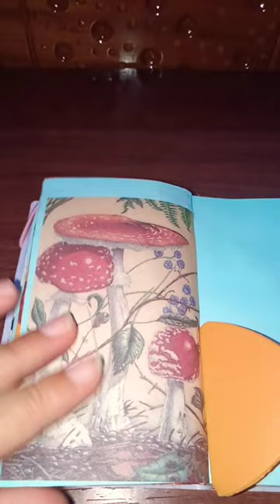Fairy asmr journaling scrapbooking college relaxing fairy shorts happy peri dailyjournal